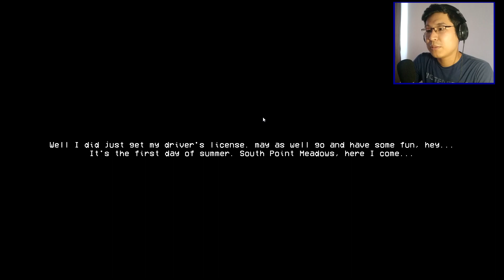СИРЕНОГОЛОВЫЙ АРТЫМНАН ҚУДЫ!